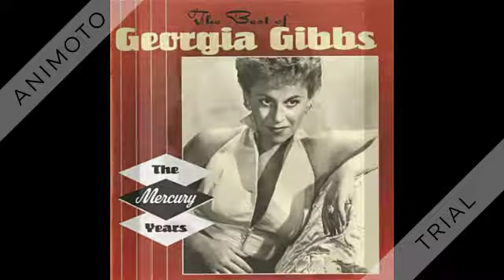Georgia Gibbs - Wait For Me Darling (Happiness Happiness Well Be Joyful) - 1954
Wait For Me, Darling (Hague-Barr) by Georgia Gibbs, orchestra and chorus conducted by Glenn Osser